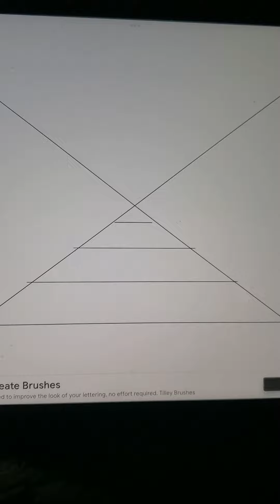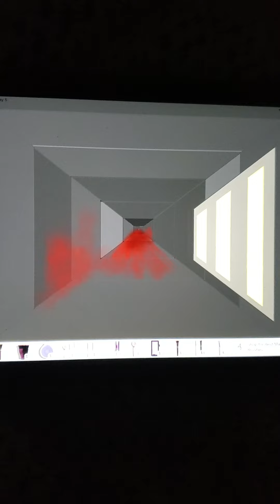Drawing Vent Spirit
beware the vents as something could be lurking through them. plz welcome the killer spirit themselves vent spirit. you can't really see vent spirit much so feel free to theories on what they look like.